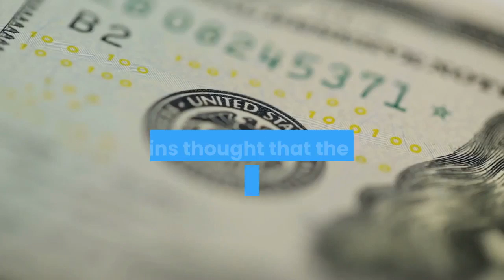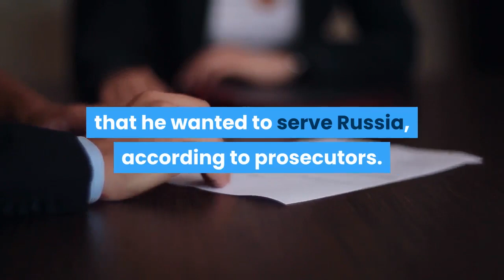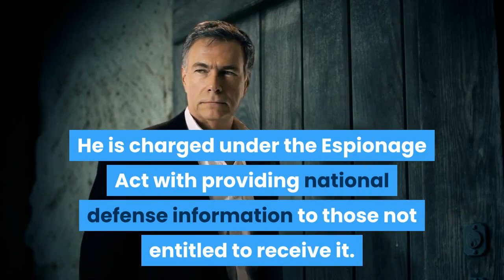Feds charge former Green Beret with espionage with Russia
FALLS CHURCH, Va. — A former Army Green Beret living in northern Virginia was arrested on Friday, charged with divulging military secrets about his unit’s activities in former Soviet republics during more than a decade of contacts with Russian intelligence. Peter Rafael Dzibinski Debbins, 45, told Russian intelligence he considered himself a “son of Russia, ” according to an indictment made public after his arrest.“Debbins thought that the United States was too dominant in the world and needed to be cut down to size, ” prosecutors alleged. The espionage took place from 1996 to 2011, prosecutors say. The case against Debbins is the second Justice Department prosecution announced this week accusing a government or military official of transmitting US secrets to a foreign country. The other case, in Hawaii, charged a former CIA officer with spying for China. The two prosecutions “demonstrate that we must remain vigilant against espionage from our two most malicious adversaries — Russia and China, ” Assistant Attorney General John Demers, the Justice Department’s top national security official, said in a statement. Debbins’ mother was born in the Soviet Union, and Debbins met his wife in the Russian city of Chelyabinsk, where they were married in 1997, according to the indictment. Debbins, of Gainesville, periodically met Russian intelligence beginning in 1996, when he was an ROTC student at the University of Minnesota, through 2011. As far back as 1997, he was even assigned a code name by Russian intelligence agents — Ikar Lesnikov — after signing a statement saying that he wanted to serve Russia, according to prosecutors. Debbins received nominal payments for his information, even though he initially refused the money. In one meeting with Russian intelligence, he accepted a bottle of Cognac and a Russian military uniform as payment, according to the indictment.“When service members collude to provide classified information to our foreign adversaries, they betray the oaths they swore to their country and their fellow service members, ” said G. Zachary Terwilliger, US Attorney for the Eastern District of Virginia, whose office is prosecuting the case. “As this indictment reflects, we will be steadfast and dogged in holding such individuals accountable. ”Debbins, who was arrested Friday, will have an initial court appearance on Monday. Online court records remained sealed, so it was unclear whether Debbins has an attorney. He is charged under the Espionage Act with providing national defense information to those not entitled to receive it. He could face up to life in prison. Debbins held Secret and later Top Secret security clearances during the time of his criminal conduct, and served in the Army Special Forces as well, according to the indictment.